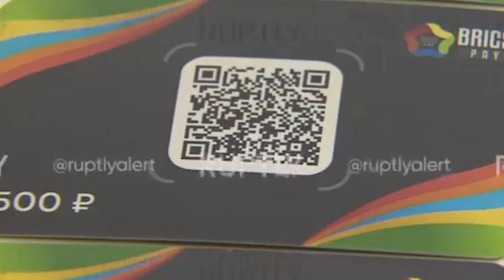BRICS : We will take over the world by 2027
Hello guys, welcome to Veechannel where we give you the latest on celebrity gist. We talked about gist coming from the entertainment news to big brother gist and also talks about the trending entertainment news that goes through the internet...